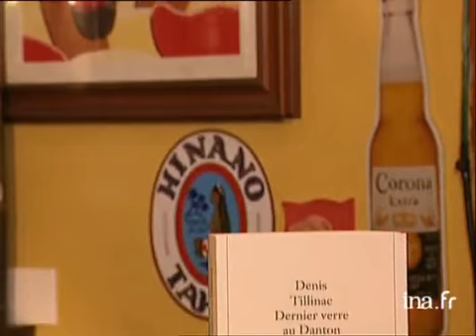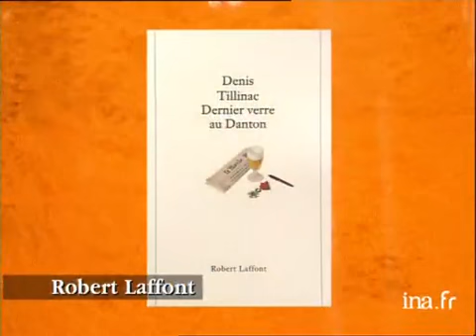Denis Tillinac : Dernier verre au Danton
17 octobre 1996
Olivier BARROT, filmé devant et à l'intérieur du Cafecito, présente le dernier livre de Denis TILLINAC "Dernier verre au DANTON". Images d'archive INA